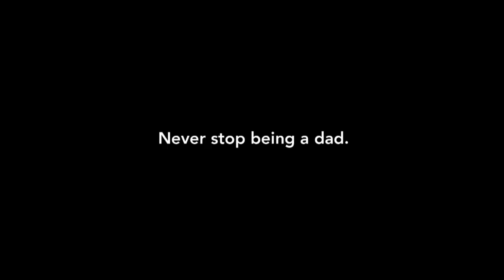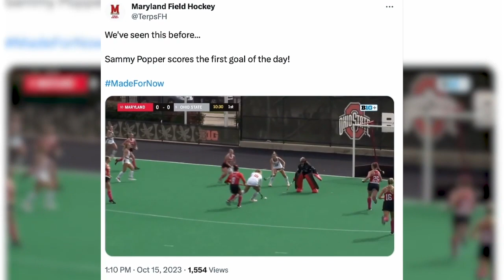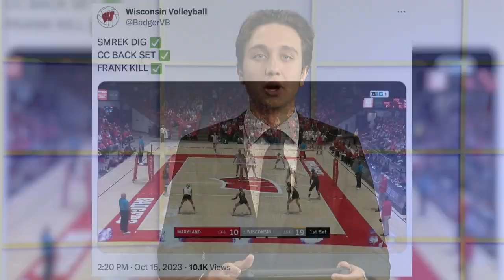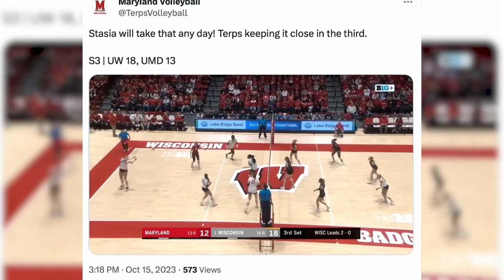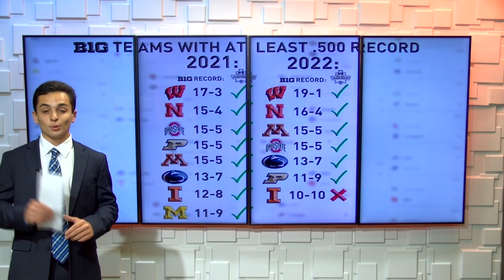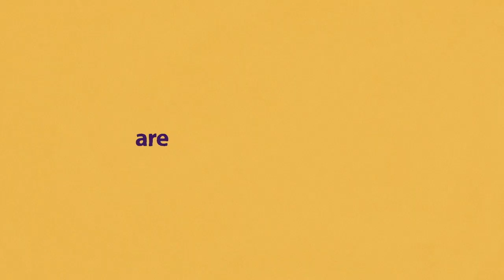The Left Bench - October 17, 2023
On this edition of The Left Bench we go in depth on Maryland football’s loss against Illinois and where they’re at heading into the bye week with Brandon Schwartzberg and Taylor Lyons, broke down Maryland volleyball’s chances to make the NCAA Tournament, and much more.

Nathan Schwartz & Jonas Evans anchor.